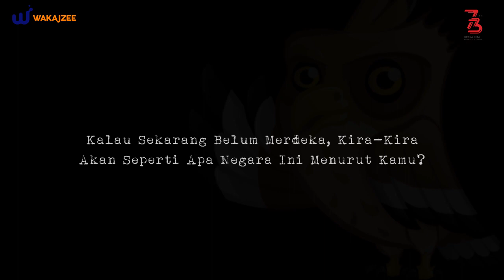BELUM MERDEKA, BAGAIMANA ? - CATATAN KEMERDEKAAN DI WAKAJZEE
Sudah 73 tahun Indonesia merdeka. Kira-kira apa yang ada di pikiran teman-teman Wakajzee kalau negeri ini belum merdeka? terus siapa yang jadi pahlawan favorit mereka?

Bulan Agustus ini masih dalam semangat perayaan kemerdekaan, Wakajzee mengajak temen-temen untuk ikut menyampaikan aspirasinya soal bangsa ini.
Mari datang langsung ke gubuk kerja kami di Jalan Sultan Agung No 159 Jember.
Yang berani datang karena nonton video ini nanti dapat hadiah dan voucher menarik dari kami.

Wakajzee - Excellent Partner